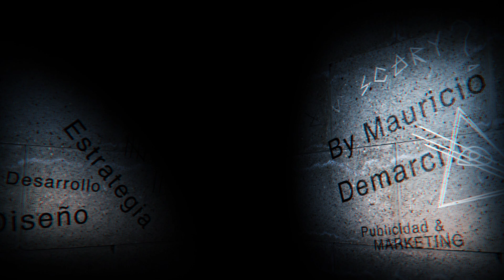Halloween 2019 - MDP